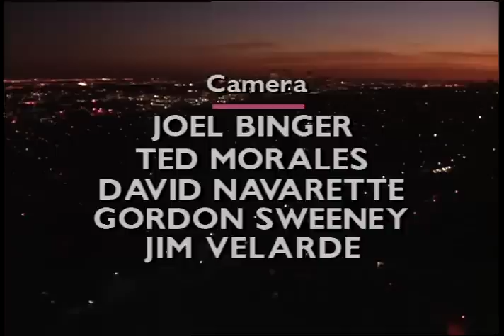Bold and the Beautiful - 1993 (S6 E208) FULL EPISODE 1454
Brooke tells Stephanie she is sure Ridge loves her.  Stephanie tells her she will stop at nothing to keep Brooke away from Ridge and she will ruin Brooke’s reputation and career.  Thorne and Karen see Macy and Sly at the Bikini.  Macy tells Thorne she is upset that he slept with Karen.  Thorne tells her they need to talk.

Episode: 1454
Season: 6
Original Air Date: January 7, 1993

This program is presented as originally created. It may contain outdated cultural depictions.